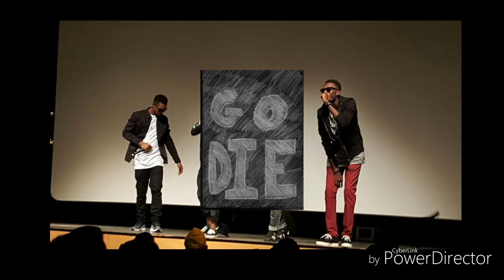GO DIE - Orekodo Family (To the enemies) Audio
Don't watch nobody. Just do your thing!!!